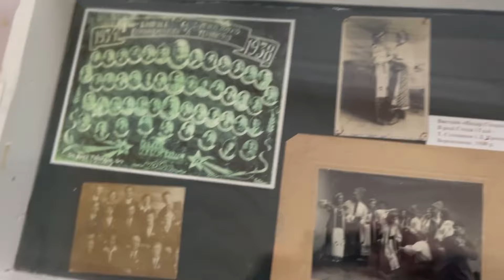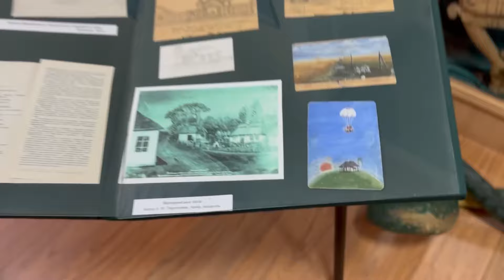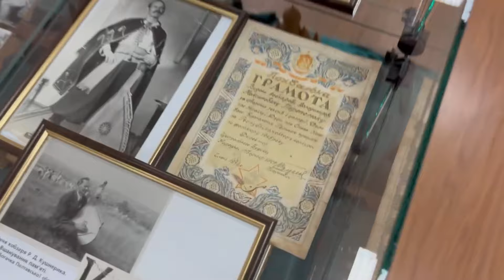Музей КОБЗАРЯ Володимира Перепелюка в місті Вороновиці, Вінницька область, куди сходити в Вінниці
Матеріали експозиції висвітлюють життєвий та творчий шлях відомого кобзаря Володимира Максимовича Перепелюка (1910–2000) – соліста Державного українського народного хору під орудою Григорія Верьовки.
З 1970 р. він постійно жив у Вороновиці.

Володимир Перепелюк є автором дум:
«Дума про Семена Палія»,
«Дума про визволення України»,
«Про партизанського генерала Руднєва»;

пісень:
«Ой на тині, на лозовім»,
«Про Ковпака»,
«Доріженька»,
«Ластівочка» та інших, частину яких до нашого часу виконує хор.

Значна кількість творів Володимира Перепелюка увійшла до репертуару професійних і самодіяльних колективів у різних куточках України.

В музеї можна прослухати пісні і думи кобзаря в записах, переглянути відеофільми про його творчість: «Молитва до сонця», «Кобзар».

Музейна колекція нараховує понад 500 предметів. Основа експозиції музею-кімнати: особисті речі, рукописи, фото, музичні інструменти, замальовки – свідки активної творчої діяльності бандуриста. Представлена виставка «Геніальна художниця-природа» розповідає про захоплення кобзаря останніх років життя: з коріння дерев, гілячок, пеньків, Володимир Максимович створив цілий музей коренепластики, не раз виставляв свої роботи в навчальних закладах Вінниччини.

На базі закладу щороку відбувається обласне свято кобзарського мистецтва імені Володимира Перепелюка «Струни вічності».